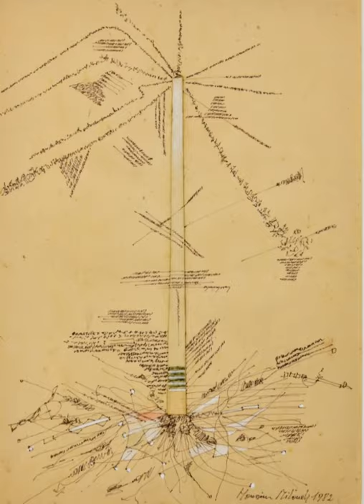Les petits formats de Houssein Miloudi, 1982